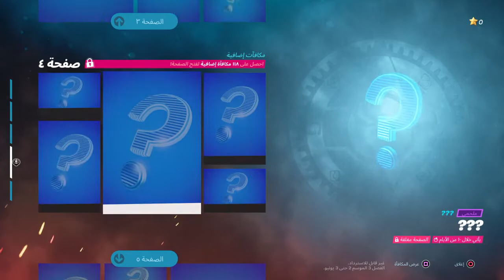Fortnite_ السيزون الثاني الجديد البتل باس فورتنايت